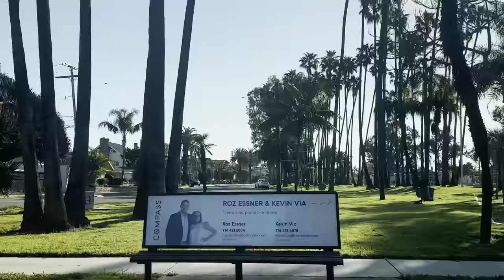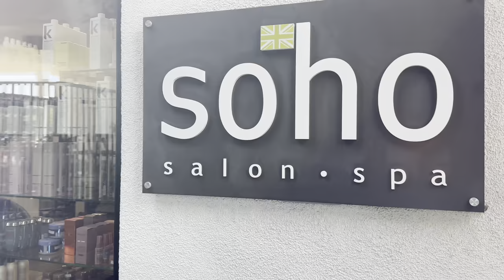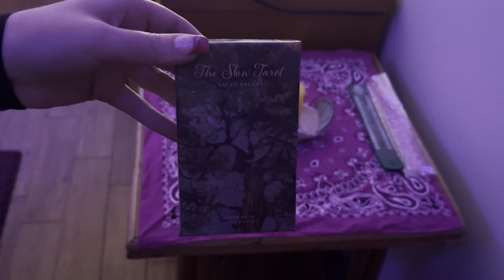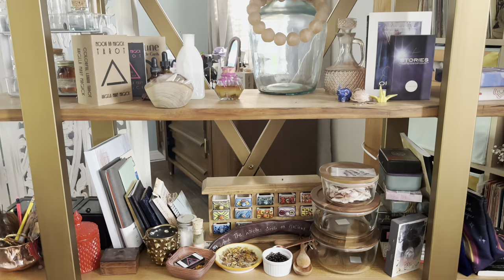full moon vlog: getting my hair done, journal with me, ritual bath, & altar refresh | hey it's faye